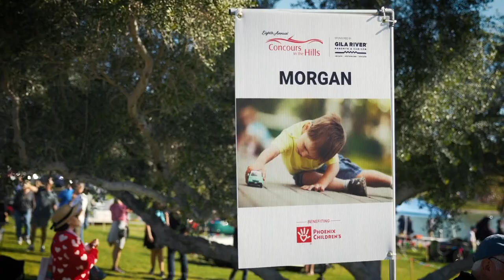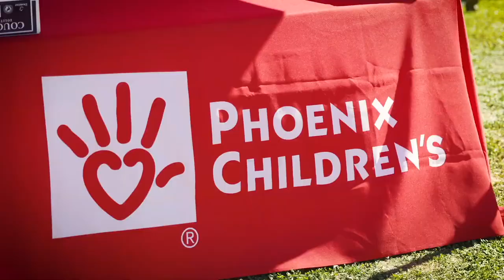Concours in the Hills Car Show Raising Money for Phoenix Children's Hospital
Peter Volny is the Founder of the Concours in the Hills which will celebrate its 9th year on Saturday, February 4, 2023, in Fountain Hills, Arizona. Peter's career included growing one of Canada's most successful advertising agencies, Griffin Bacal Volny, whose clients include many major players in the automotive field. He's been an editorial advisor and regular columnist for several magazines. Peter & the incredible volunteers along with car clubs from all over have helped raise over $1 million for Phoenix Children's Hospital @pchfoundation1  over the past nine years through Concours in the Hills.

Peter is our special guest today as we discuss what it takes to grow a huge car show like the Concours in the Hills, as well as the unwavering passion to assemble car clubs from across the SW for a great cause!

*Vid Credit: Phoenix Children's Hospital | Please consider supporting their channel & fundraising efforts : @pchfoundation1

Please support our great sponsors who help us keep our show innovative & informative & the lights on !

Catch the replay on Saturdays at 9am on Independent Talk 1100 KFNX